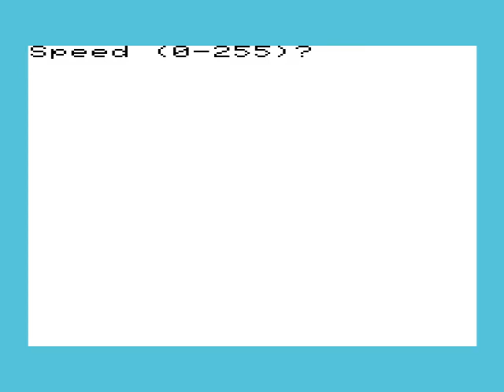VIC-20 - Potholes II (19xx)(Bruce, Craig)